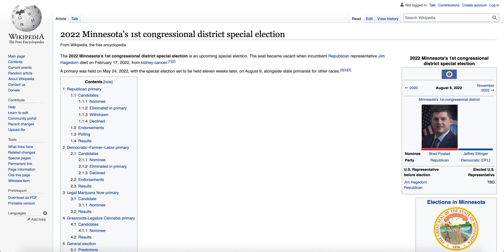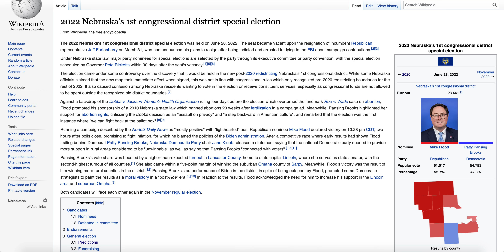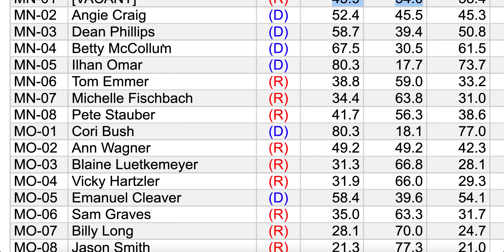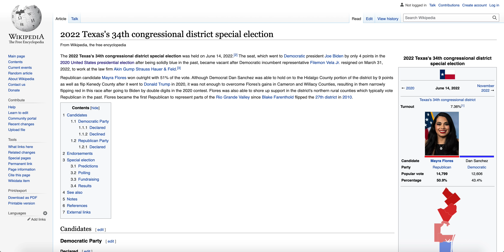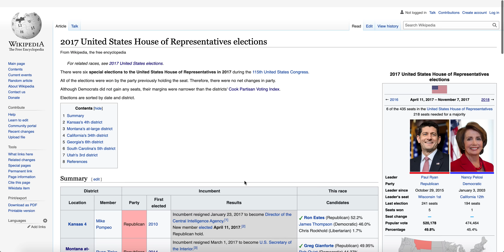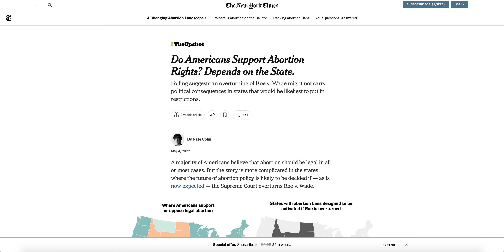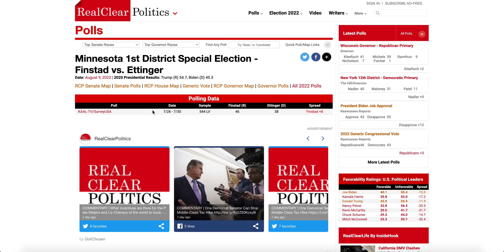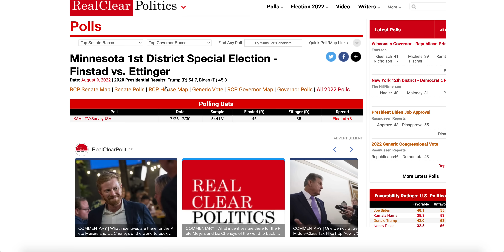SPECIAL ELECTION ALERT! Minnesota’s 1st District